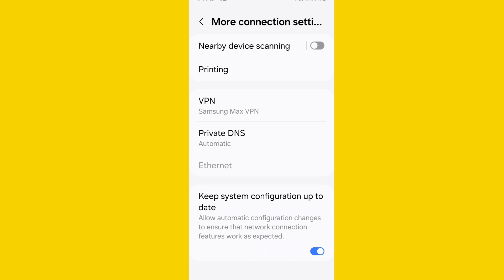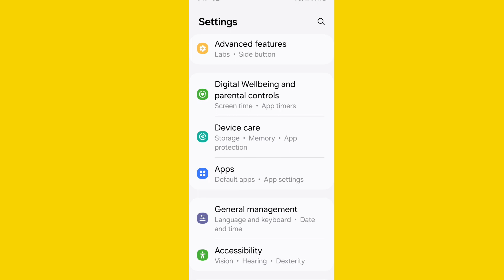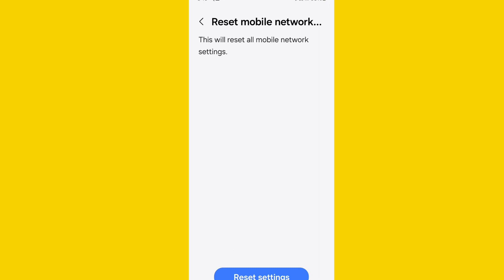Samsung Phone ka Hotspot On nahi Ho Raha Hai | Hotspot Not Working in Samsung Mobile